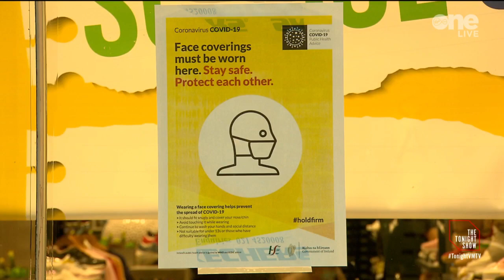Army on Standby for Airport Security after DAA Made Staff Redundant | The Tonight Show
Ciara Doherty is joined in studio by Bauer Media's Political Correspondent Seán Defoe, Labour Party's Jed Nash TD and Fine Gael's Emer Higgins TD to discuss the army being put on standby to help out at Dublin Airport.

Members of the Irish Defence Forces are to begin training so they can stand in for security personnel at Dublin Airport in the event of a Covid-19 surge.

Jed Nash TD points out that the DAA let hundred of staff go in a 'voluntary redundancy scheme' in an effort to 'rightsize' the airport.

Now, they are issuing a contingency plan including Ireland's defence force to help them with high numbers of the public travelling.

Emer Higgins TD believes this is just a precautionary plan, that staff redundancy has been found in airports across the globe due to Covid 19.

The Army union are not happy they are being called in to help with Dublin Airport security, stating "we are not here to solve private companies' HR problems."

To listen to the full episode, you can listen to The Tonight Show Podcast